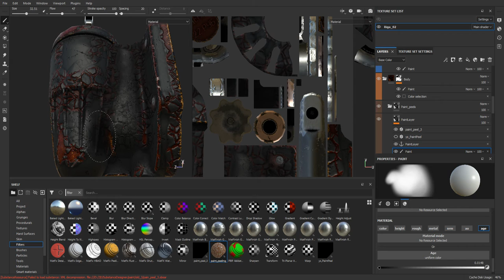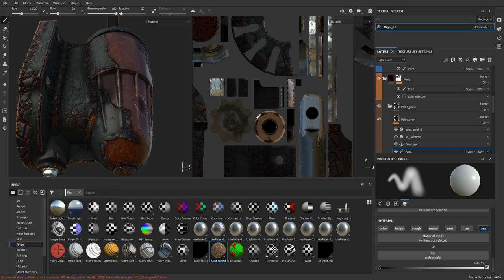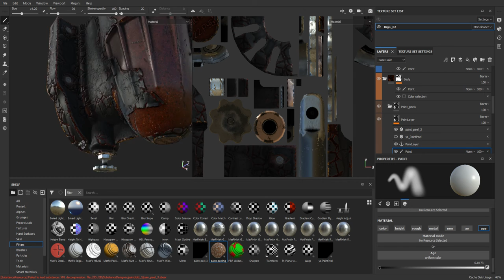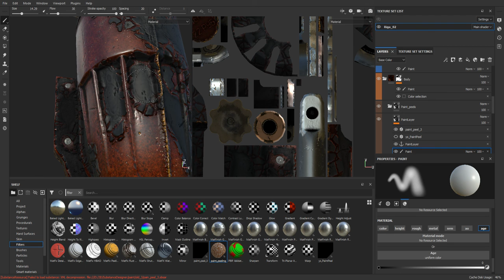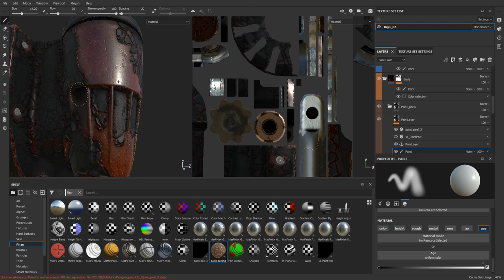Pain peel substance update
Переделал паттерн. Планирую краску довести до идеала )